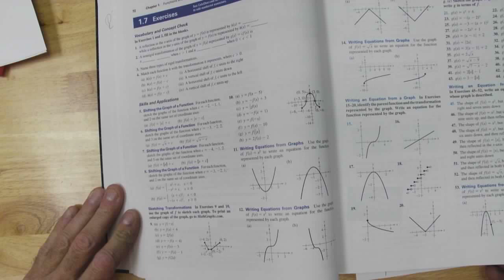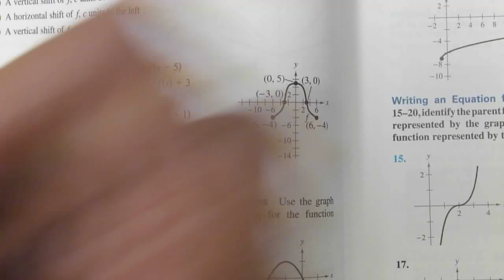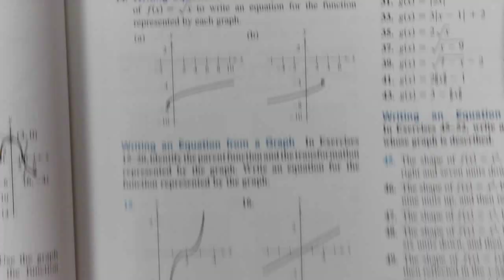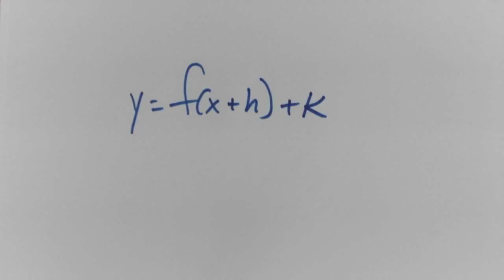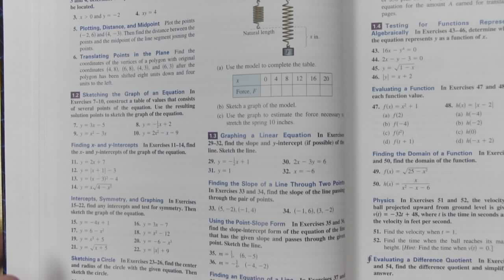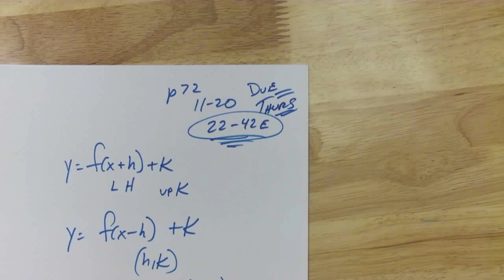PC 9 12